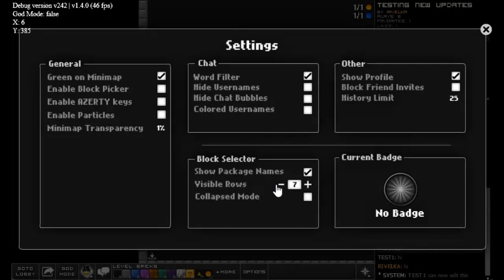Everybody Edits Rewritten - Update 1.4.0 - Dev Diary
Check out, what we currently develop for EE Rewritten!

Made by using Clipchamp